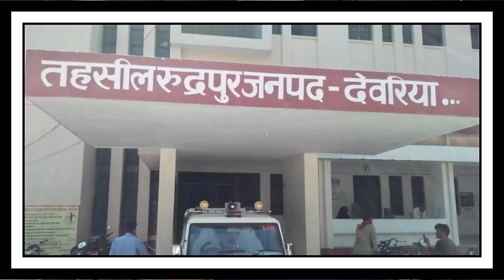जेल गए देव*रिया केस के मुल्जिम; मृतकों के नाम हुआ FIR.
जेल गए देवरिया केस के मुल्जिम; मृतकों के नाम हुआ FIR.